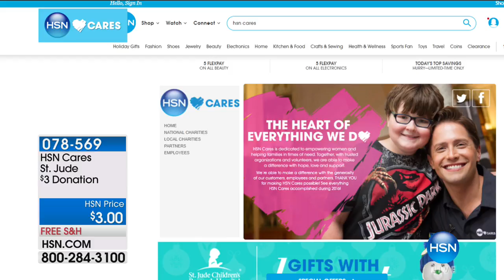HSN | Vince Camuto Collection 11.08.2017 - 03 PM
Discover the must have high quality footwear, fashion, accessory and handbag brand that is on trend. These designer beautiful, accessible, and versatile pieces are wearable anytime of the day. Available in a range of sizes and offered in many colors.